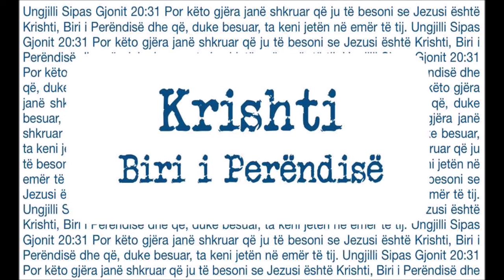Jezusi u jep paqen e Tij dishepujve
Ungjilli sipas Gjonit 14:27-31